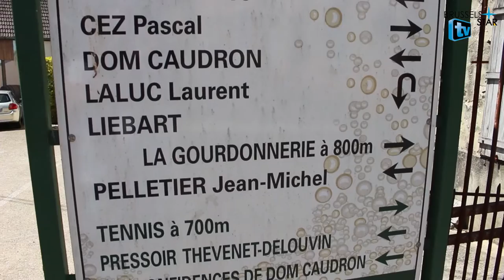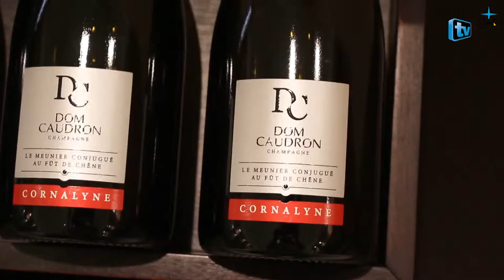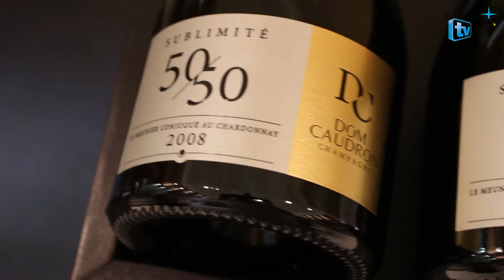CHAMPAGNE DOM CAUDRON